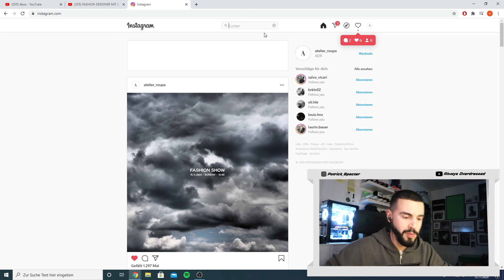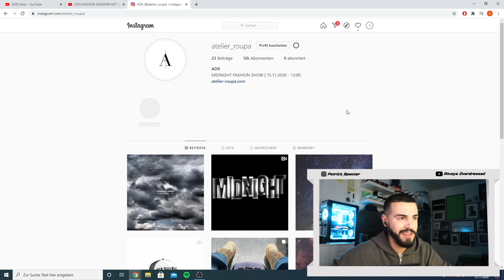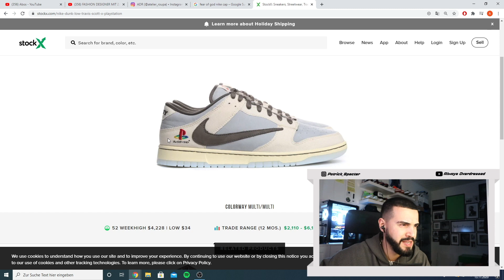Fashion Designer mit 2.000€ Jacke bei „Wie viel ist dein Outfit wert“ | specter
OKTOBER 2020
Übergangs Jacke
"Vintage" Cap
Must Cop
Wilde Cargo Hose
30€ Sneaker